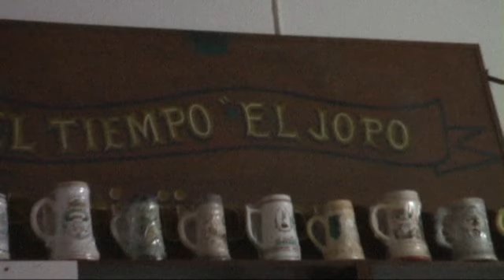Remates Giriboni en Carmelo